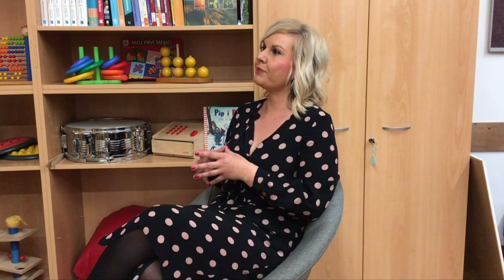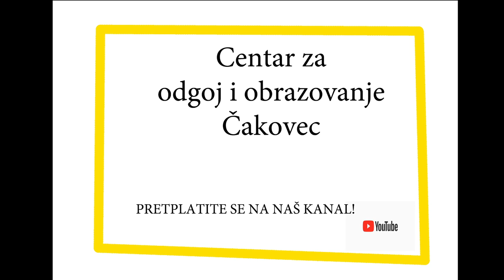Pametni ljudi # 12 - Eva Brlek o psihoterapiji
Pametni ljudi # 12. Varaždinska psihoterapeutkinja Eva Brlek govori o psihoterapiji i tome kako se postaje psihoterapeutom, kako izgleda rad s klijentom, kada se klijenti javljaju, s kojim problemima, što najčešće muči srednjoškolce i mlade, zašto se ljudi rastaju, zašto odnosi propadaju, je li laž patologija i do čega dovodi dugotrajno laganje, što nam prodaju life coachevi. Eva Brlek je vlasnica Nueve - Kabineta za razvojnu dijagnostiku, terapiju, podršku i savjetovanje a pratiti je možete na Facebooku, Instagramu i YouTubeu.

Podcast Pametni ljudi je originalna produkcija Centra za odgoj i obrazovanje Čakovec.
Voditelj: Robert Posavec
Gošća: Eva Brlek, Kabinet Nueva
Produkcija: Bojan Miljančić, Robert Posavec, Goran Toth

Dozvoljeno je svako nekomercijalno korištenje i dijeljenje videa. Strogo je zabranjeno svako preinačavanja sadržaja i/ili trajanja videa.